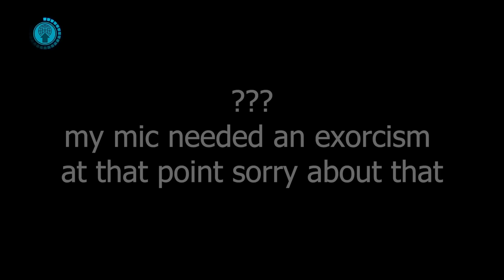New Patch UI Goku Is STILL A PROBLEM...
The new dragonball fighterz patch is finally here!
post patch ssj vegeta aka majin vegeta is absolutely insane and he has awoken!
new ssj vegeta combos, absurd damage and great neutral explodes!
 high rank dragonball fighterz ranked matches! expect a classic gameplay video with a little less memes  and more gameplay showing you high level neutral and most importantly, high level, in depth,deep with rich vocabulary commentary!

Bell notification✅
it helps! 🙏